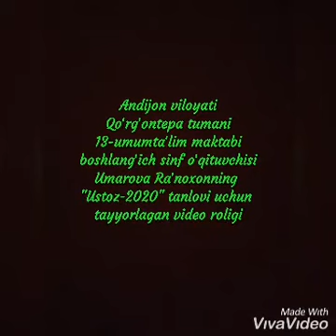ustoz2020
Andijon viloyati Qoʻrgʻontepa tumani 13-umumtaʼlim maktabi boshlangʻich sinf oʻqituvchisi Umarova Raʼnoxonning ustoz2020 tanlovi uchun video roligi